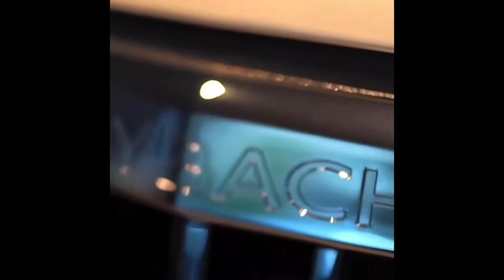Mercedes Maybach GLS 600!!👌👌🔥🔥